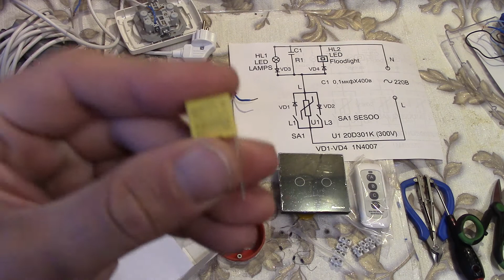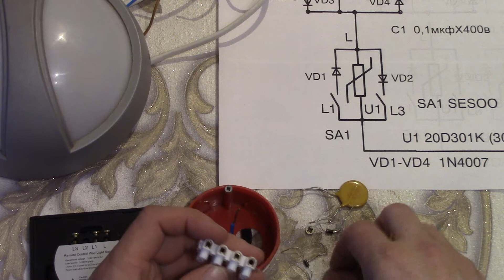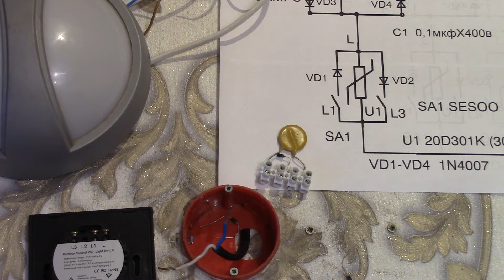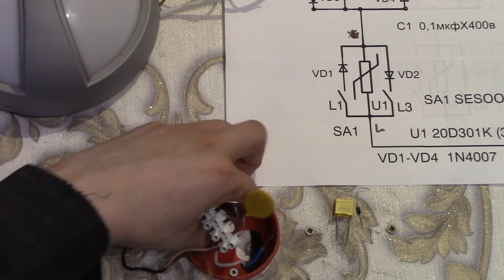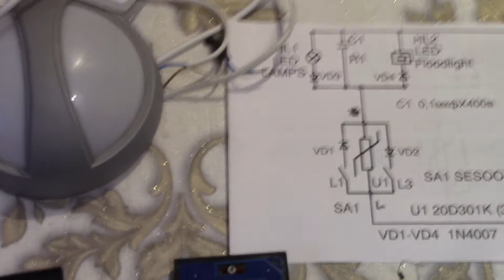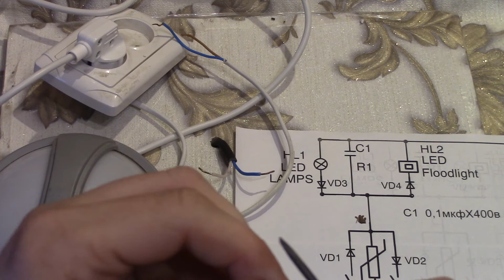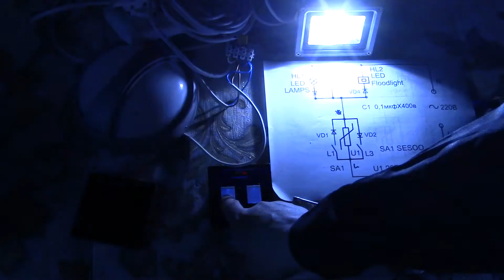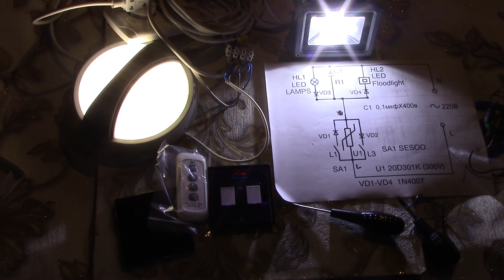Как подключить сенсорный выключатель , светодиодный прожектор и светодиодный светильник .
ПРЕДУПРЕЖДЕНИЕ !!!
 При неправильном монтаже или подборе номиналов элементов можно спалить сенсорный выключатель !!!
Номинал варистора - 300 вольт , диаметр 20 миллиметров . Емкость конденсатора С1 не более 0,22мкф , рассчитанный на напряжение не менее 250 вольт и обязательно неполярный .
Тип сенсорного выключателя - Sesoo , двойной .

Специализированная схема подключения . Применять только светодиодное освещение , содержащее импульсный источник питания ,  желательно способный работать от одной полуволны и имеющим широкий диапазон питающего напряжения . Например – светодиодные прожекторы с импульсным источником питания ,  светодиодная лента с импульсным источником питания ,  можно с контроллером ,  светодиодный светильник с импульсным блоком питания или светодиодная лампа с импульсным драйвером . Хороший признак годной светодиодной лампы является знак на упаковке – без пульсаций ( No Pulsation ) на вид перечеркнутая змейка – осциллограмма .